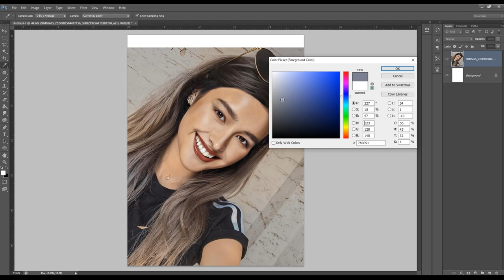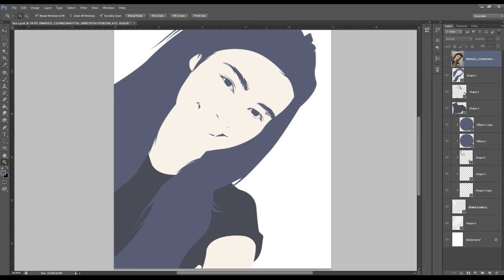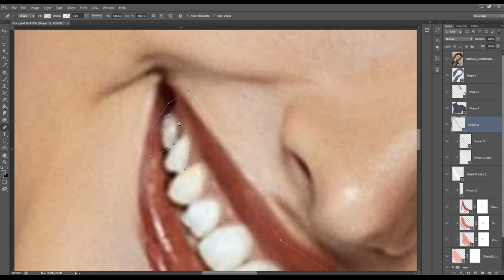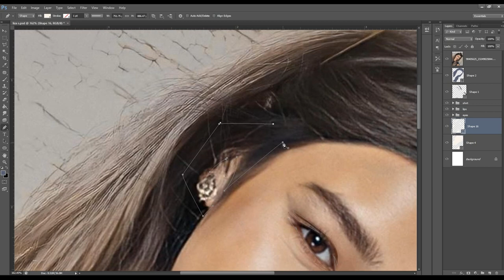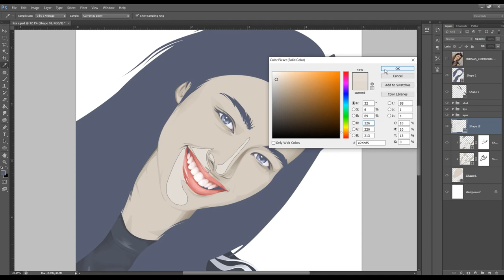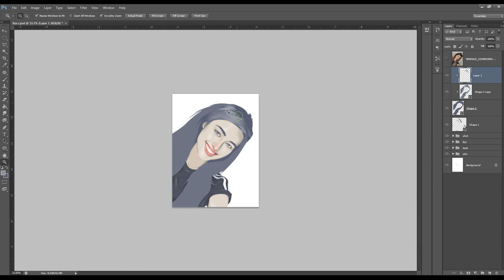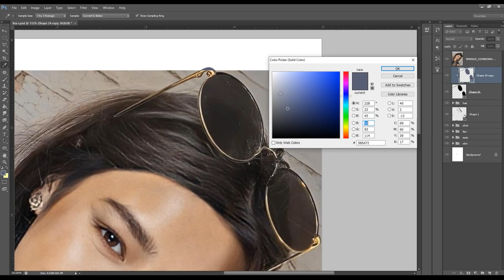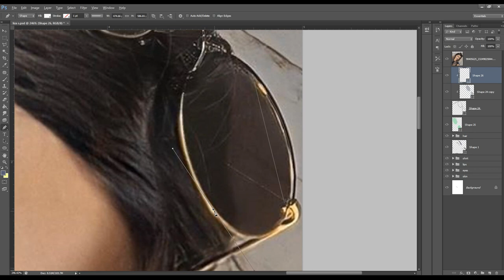Speed Art [Vexel Art] Liza Soberano - Photoshop CS6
Vexel Art